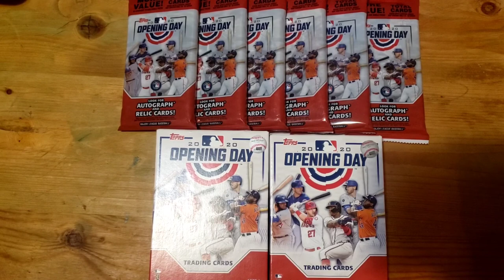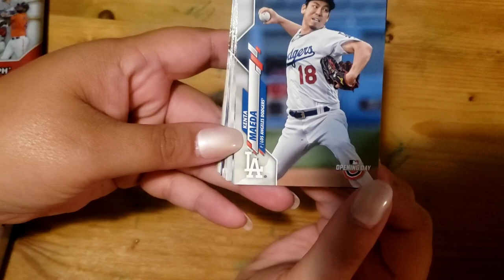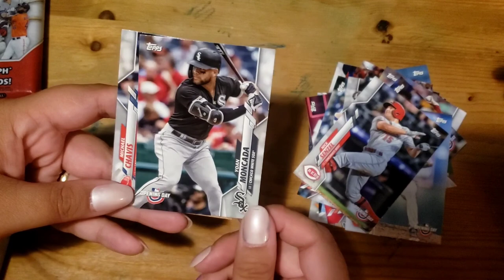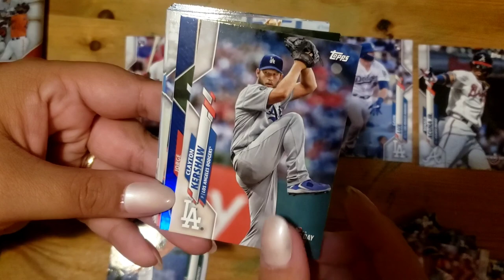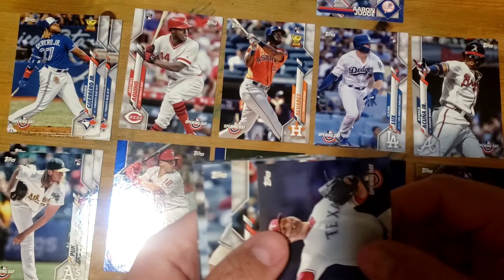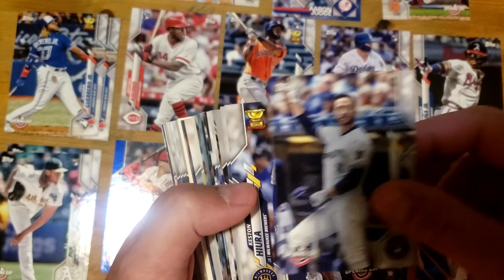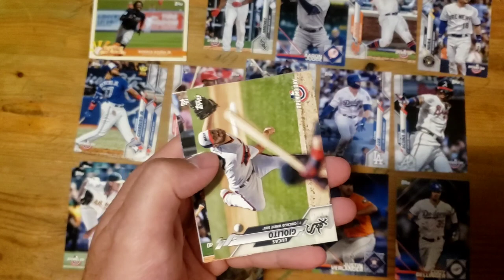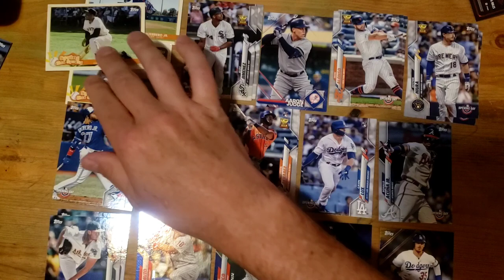Another round of 2020 Opening Day...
We picked up some more Opening Day today while we were out. We pulled some pretty good stuff and nice rookies. Check it out and see what you think.